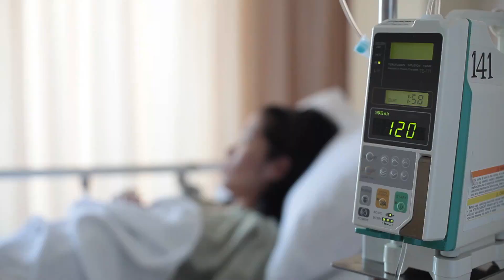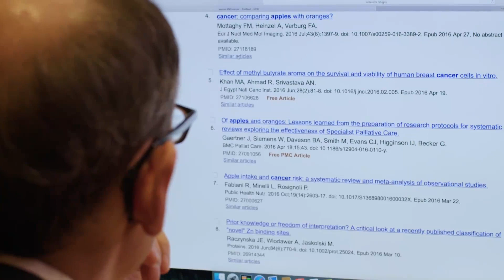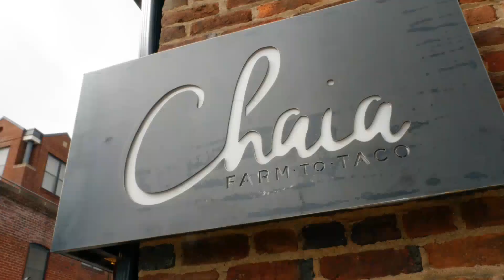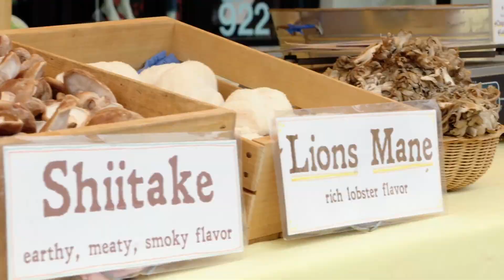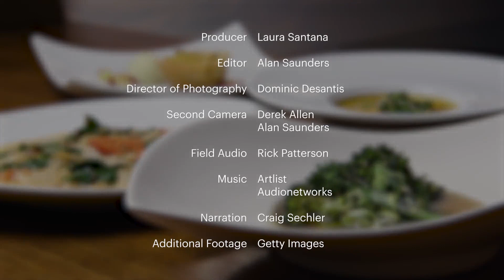Prescription Nutrition Series 1 1of4 Green Revolution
Vegan,Nutrition,health and well being